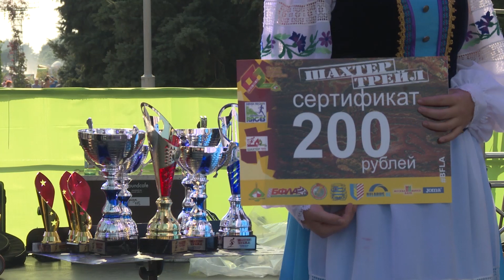СТК. Серия приключенческих забегов - «Шахтер трейл»